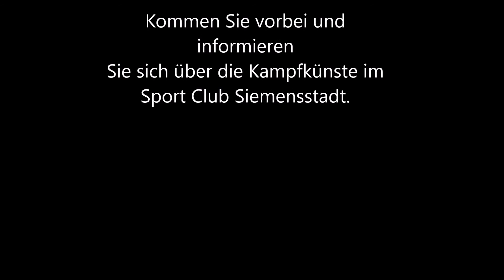Trailer der Budo Abteilung SCS Siemensstadt Berlin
Ein kleiner Trailer der Budo Abteilung des SCS-Siemensstadt Berlin.